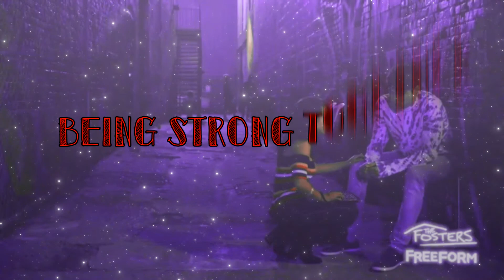Being Strong Together Intro {for Samantha's contest}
Hey girl, here is the intro for your contest! I really love how this turned out:) Hope you like it too!
Manip Credit: LikeWoahManipsX & TheMelonVlogs
Pics: google. com